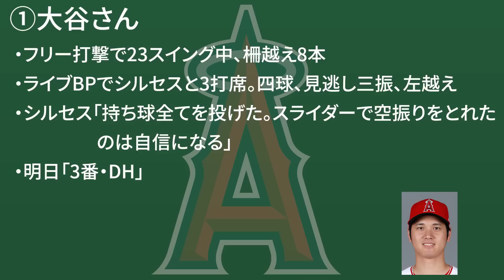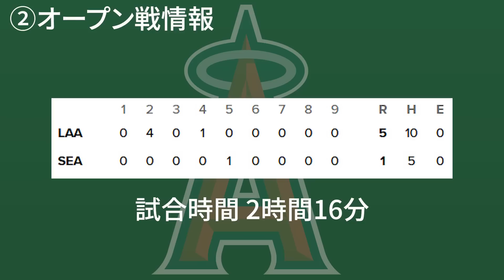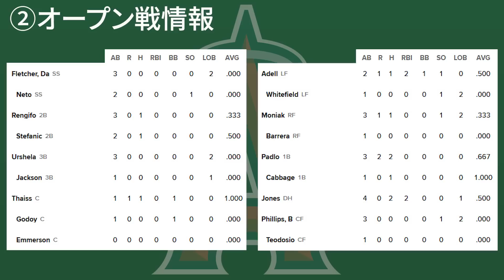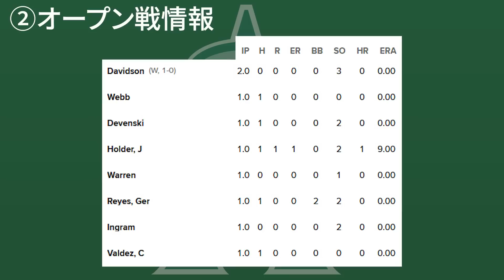【2/26】今日のエンゼルス！アデルホームラン🔥自動ストライクおい😂デビッドソン順調👏大谷VSシルセス エンゼルス メジャーリーグ mlb